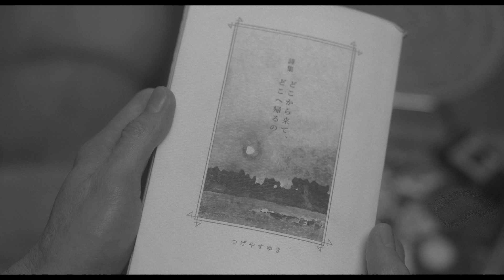映画「BiSH presents PCR is PAiPAi CHiNCHiN ROCK'N'ROLL」予告編（出演：アイナ・ジ・エンドほか）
監督：田辺秀伸ほか
出演：アイナ・ジ・エンドほか
劇場公開日：2022/6/10